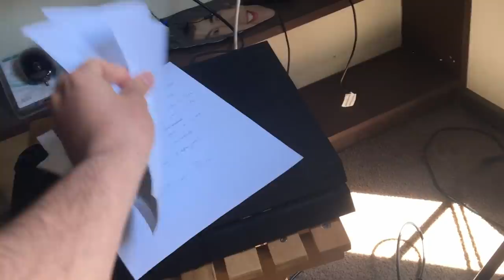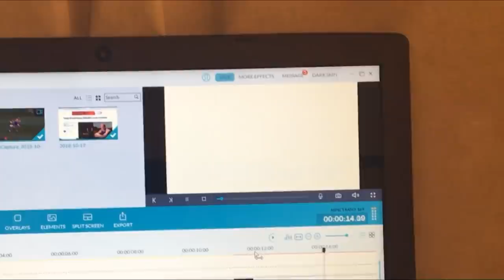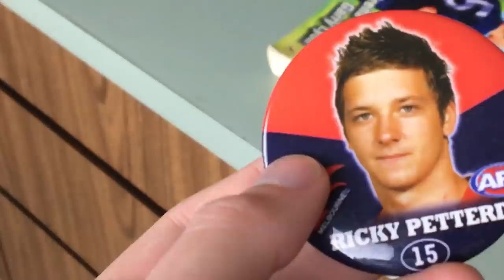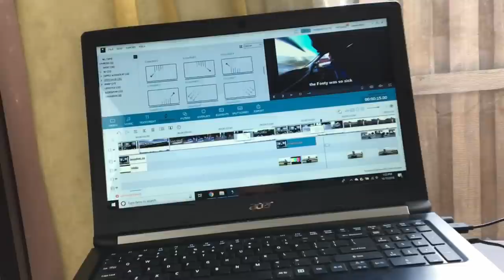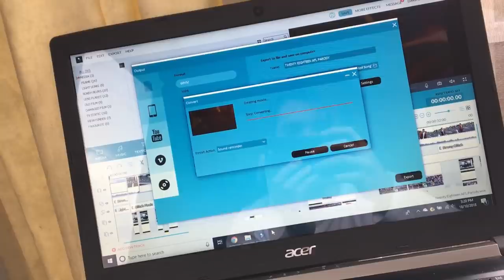TWENTY EIGHTEEN AFL PARODY - Behind The Scenes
Just a bit of a picture of how I made the song. AFL Goal Recreation 4 coming Thursday. Cheers, cm.